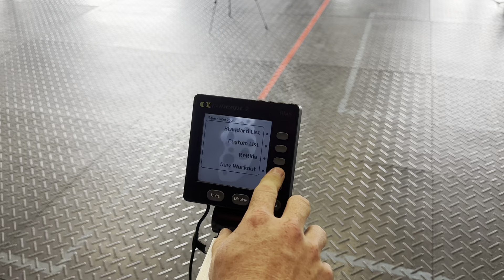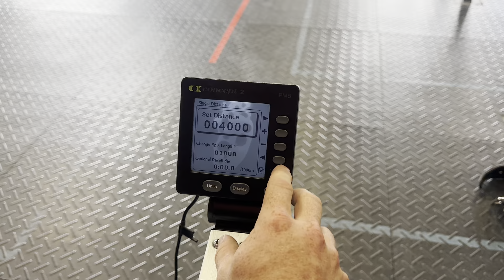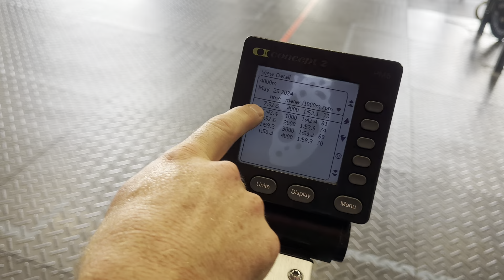Justin Blatnik 2024 Rogue Wind Up Challenge (Heavy Competitive) Entry #1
7:32 time on 4000m Concept 2 Bike Erg
380lb back squat for 4 reps
Net time: 6:52
Bodyweight 248lbs

Rogue Wind Up Challenge 2024